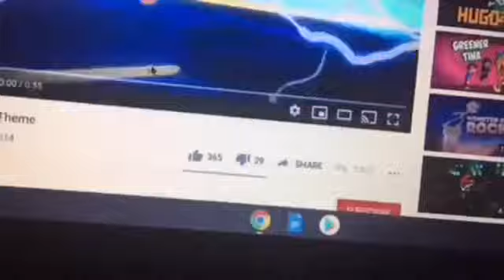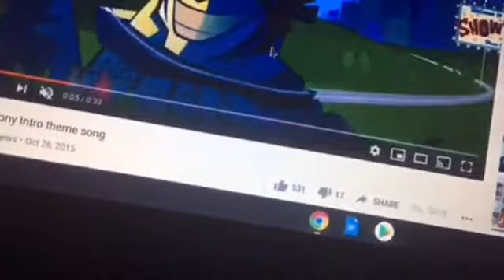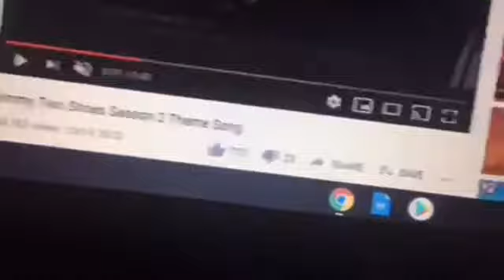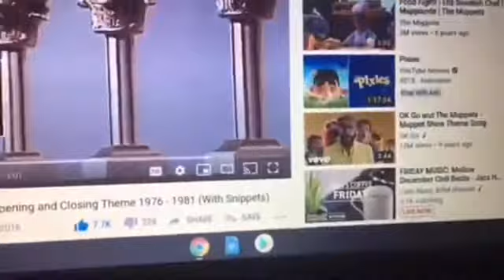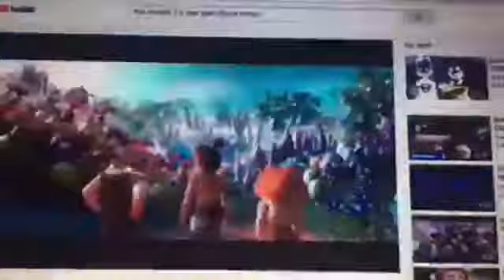(This Title Is Too Long For The Video.) #18 (NO DATING SPAMBOT And PORN LINK SPAMBOTS ALLOWED!!!!!)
Original Title: [REQUESTED BY SUPERMARIOBRYAN ROCKS][FREE LIKED THIS VIDEO][DO NOT REMOVE LIKES AND VIEWS PLEASE]  Paramount Animation/Warner Bros Animation/Big Idea/Nickelodeon Movies/Amblin Entertainment/Lyrick Studios/SuperMarioBryan Family Entertainment Second Logo (Version 4)/Palm Beach/Forest Bus Entertainment/Universal Pictures/Dreamworks Animation/HiT Entertainment/Illumination Entertainment/PBS Kidsvideo (Dash)/CBeebies/BBC Films/HiT Movies/Nickjr Movies/Castle Rock Entertainment (2023)(Who Framed The Miniforce? Variant)
Requested By: SuperMarioBryan Rocks
For Who Framed The Miniforce?
Movie Description: The Miniforce Are Being Framed The Only Way The Miniforce Can Be Saved Is If Someone Can Find Out Who Framed The Miniforce